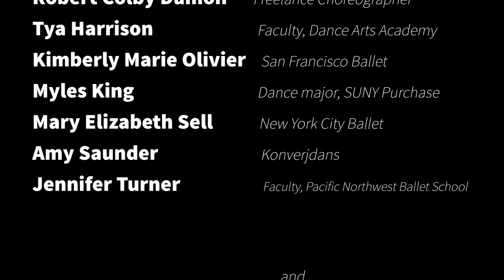How Many Hands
Directed & Edited by Brent Whitney
Choreography by Brent & Dancers
Dancers: Amy Saunder, Ashley Bouder, Jennifer Turner, Kimberly Marie Olivier, Mary Elizabeth Sell, Myles King, Robert Colby Damon, Tya Harrison